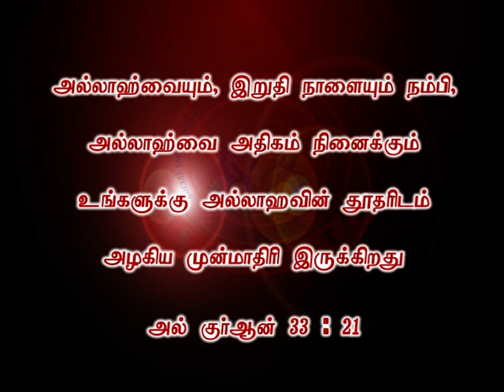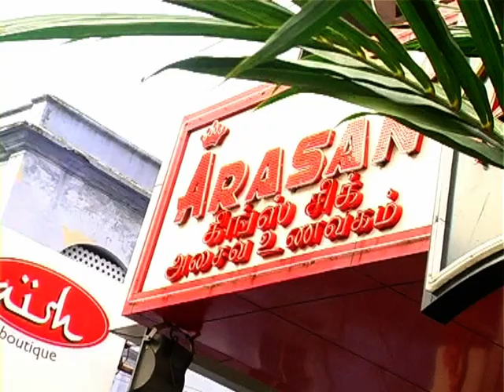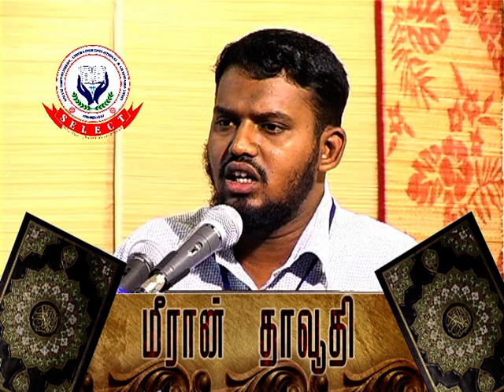இவ்வளவு அழகிய முன்மாதிரி 1